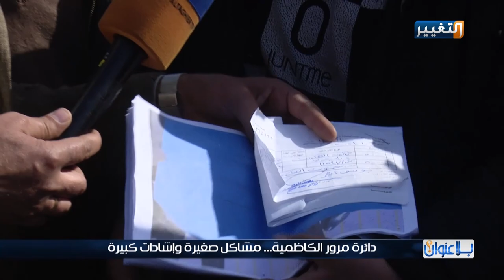دائرة مرور الكاظمية.. مشاكل صغيرة وإشادات كبيرة | بلا عنوان مع مازن علوان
برنامج بلا عنوان - تقدم: مازن علوان